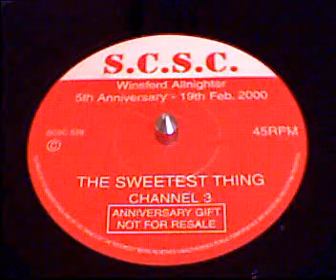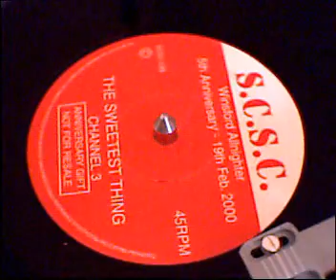CHANNEL 3 --- THE SWEETEST THING